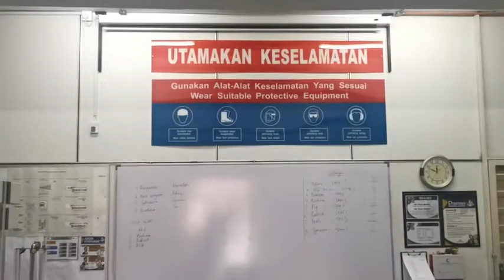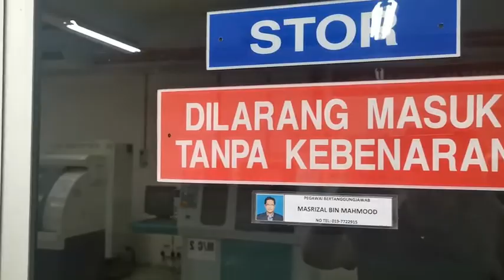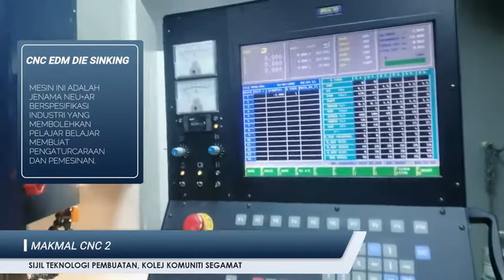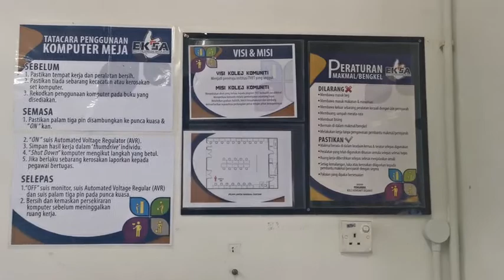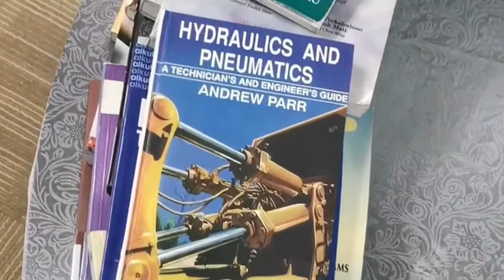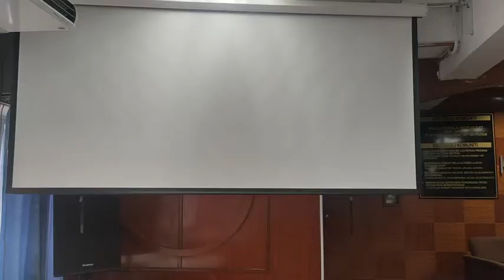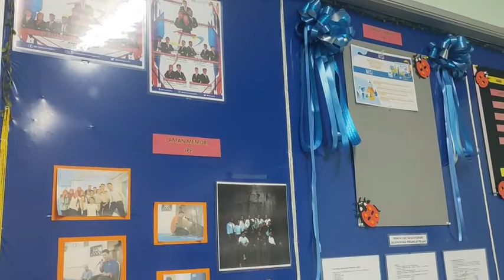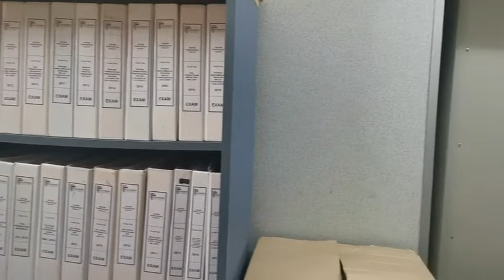Jom lihat kemudahan Sijil Teknologi Pembuatan, Kolej Komuniti Segamat 2021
Program Sijil Animasi 2D adalah salah satu program yang membolehkan pelajar mendapat Program Sijil Teknologi Pembuatan adalah salah satu program yang membolehkan pelajar mendapat pengetahuan dan kemahiran bukan sahaja secara teori bahkan juga secara amali dalam bidang Teknologi Pembuatan yang berkembang. Dengan pengetahuan dan kemahiran yang diperolehi itu nanti dapat membantu dan mampu menyediakan pelajar ke alam pekerjaan yang semakin mencabar.

Program ini direkabentuk bertujuan memperkenalkan pelajar kepada bidang Teknologi Pembuatan. Pelajar akan memperolehi pengetahuan, kemahiran dan pengalaman dalam proses menyediakan tenaga kerja yang berkemahiran dalam bidang pembuatan.  Menerusi program ini beberapa modul teras ditawarkan iaitu Teknologi Worksyop, Lukisan Kejuruteraan, Pemesinan Konvensional, Lukisan Terbantu Komputer CAD 2D, Kawalan Kualiti, Pemesinan CNC Milling, Pneumatik dan Hidraulik, Elektro-Mekanikal dan PLC, Proses Pembuatan, Lukisan Terbantu Komputer CAD 3D dan Pemesinan CNC Lathe.

Pelajar juga akan diajar berkaitan dengan modul wajib yang mana akan membekalkan pelajar dengan kemahiran insaniah. Selain pembelajaran di dalam kelas, program ini juga meliputi pembelajaran secara kendiri melalui tugasan dan projek. Lulusan daripada program ini akan bersedia bagi menyahut cabaran dunia sebenar dalam bidang Teknologi Pembuatan.